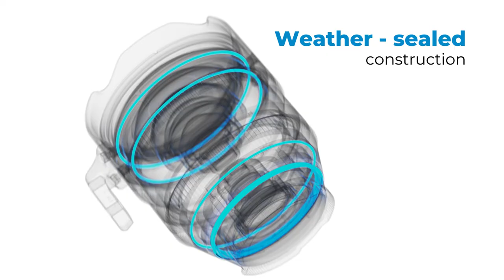Irix Cine 21mm T1.5 | Lens Features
New Irix 21mm gives freedom to your creativity. It's ready for challenges, ready for action, ready for YOU.

The new 21mm T1.5 is following other Irix Cine lenses designed and made in accordance with the standards of the professional film industry. They are all combining traditional lens solutions and modern innovations. The new Irix 21mm is matching perfectly with Irix 30mm and 45mm, both T1.5 – creating the basic set T1.5, which allows shooting in almost all scenarios.

New full-frame 21mm T1.5 cine lens is designed for shooting with the newest cameras on the market including Ultra HD 8K+ cinema cameras. The Irix 21mm T1.5 optical design includes 4 Extra-low dispersion glass elements, 4 high reflective elements, and 2 aspherical lenses. There are total 15 elements in 11 groups. An image circle of 43,3mm (diagonally), completely covers every sensor size from full-frame 35 down to 1/3” sensors. The circular, 11-blade iris construction, provides a pleasant background blur and a smooth adjustment in range from T1.5 to T16. With practically no focus breathing (below 1 degree in the full range from 0,3m to infinity).

Key features of the Irix Cine 21mm T1.5 lens:
▶ Unique, Irix cinematic image.
▶ Full frame.
▶ Weather sealed.
▶ Very low focus breathing.
▶ Compact and lightweight.
▶ Compatible with other Irix lenses.
▶ Almost no distortion.
▶ 7 mounts, including mirrorless.

New Irix 21mm T1.5 lens will be available in February.